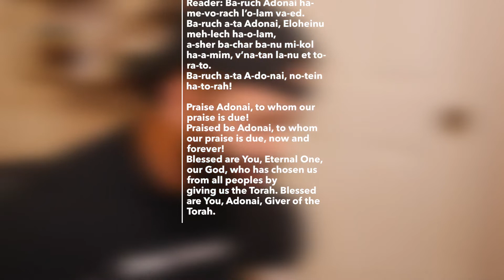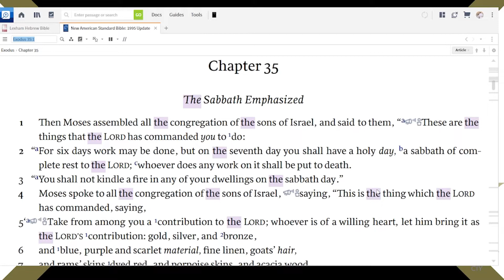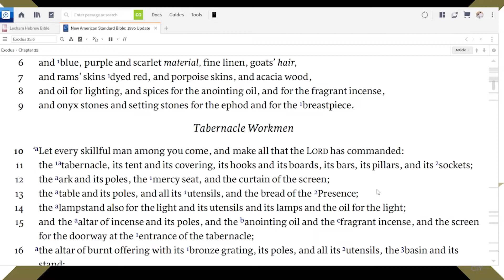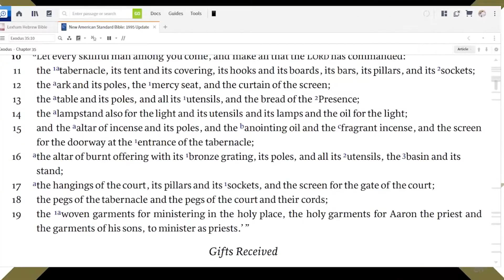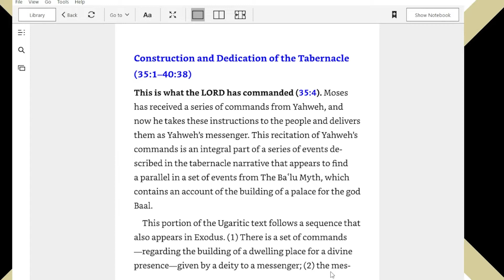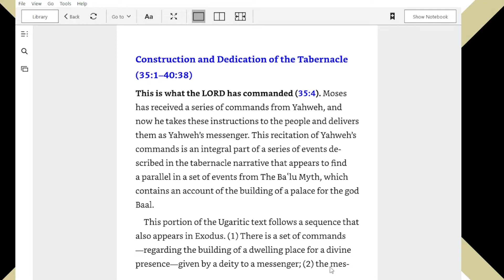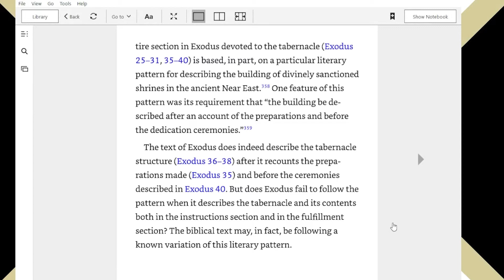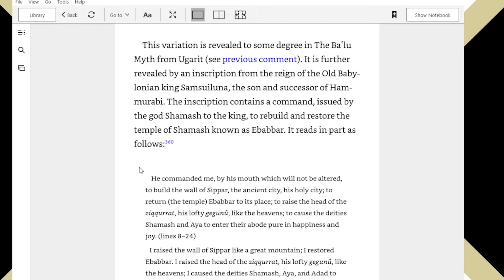PARASHAT VAYAKHEL: “AND MOSES ASSEMBLED THE COMMUNITY”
Commentary on Parashat Vayakhel, Exodus 35:1 - 38:20

Moses gathers the Israelite community to share all that the Lord commanded on Mount Sinai. Moses says to the people: “These are the objects which God commanded to be made. On six days work may be done, but the seventh day, they should observe a Sabbath for God by refraining from work; whoever does work on the Sabbath shall be put to death. You shall kindle no fire throughout your settlements on the Sabbath day.

“Everyone whose heart so moves him shall bring gifts for the Lord–gold, or silver, wool or linen, wood or oil, spices or stones, anything to make the Sanctuary more glorious for God,” said Moses.

“And let all among you who are skilled come and make all that the Lord has commanded for the Sanctuary: the Tabernacle, its tent and its covering, the Ark and its poles and utensils, the lamp stand and the oil for lighting, the oils for anointing, the altar for burnt offerings, and the sacred garments for Aaron the High Priest and his sons who are to officiate in the Sanctuary.”

Finding Gifts for God
The whole community of Israelites left Moses’ presence to find gifts for the Lord. Everyone whose spirit was moved brought offerings for the Dwelling Place of the Lord. Men and women, moved by their hearts, brought all kinds of golden objects, colorful wools, silver, copper, and acacia wood for the Lord. Men and women worked together using their skills to make the sacred Sanctuary for God.

Moses then says to the Israelites, “See the Lord has called Bezalel. God has filled Bezalel and Oholiab with the spirit of God, with wisdom, insight, knowledge and talent for all manner of craftsmanship and the ability to teach.” Moses then gives to Bezalel and Oholiab the gifts of the Israelites so they could begin to lovingly craft the holy Sanctuary.

Still, the Israelites continued to bring more offerings. Finally, Moses proclaims, “Bring no more gifts for the Sanctuary.” But the gifts had been enough for all the work, and there was extra.

Then, with precise instructions given to Moses by God, the Tabernacle was built. Bezalel made the Ark of acacia wood and overlaid it with pure gold, inside and out. He made a cover for the Ark of pure gold. He made two cherubim of gold with wings spread out above the Ark, shielding the cover with their wings. The faces of the cherubim faced each other and turned toward the cover.

He made the table of acacia wood with rings of gold and poles of wood, overlaid with gold, to carry the table. The utensils to be upon the table–its bowls, ladles, jugs, and jars with which to offer libation–he made of pure gold.

He made the lamp stand of pure gold with seven lamps also of pure gold. He made the incense altar and its poles of acacia wood and overlaid it with pure gold. Bezalel then expertly prepared the sacred anointing oil and the pure aromatic incense.

Bezalel made the altar for burnt offerings of acacia wood with horns for the four corners and overlaid the altar and the wooden poles with copper. He made all the utensils of the burnt offering altar–the pails, basins, flesh hooks and fire pans–also of copper. Bezalel made the basins of copper from the mirrors of the women who had gathered at the entrance of the Tent of Appointed Meeting.

Bezalel made an enclosure for the Tent of Appointed Meeting with specific hangings on each side of fine, twisted linen of blue and purple and crimson, with silver hooks and copper posts.

Visita nuestra página web para mas información.